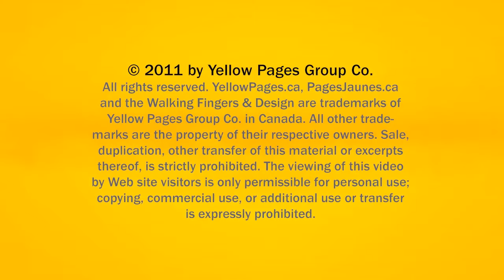Flooring Kingsland Calgary Floorscapes Inc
Floorscapes Inc located in Kingsland Calgary is an excellent choice if you are looking for flooring or hardwood flooring.